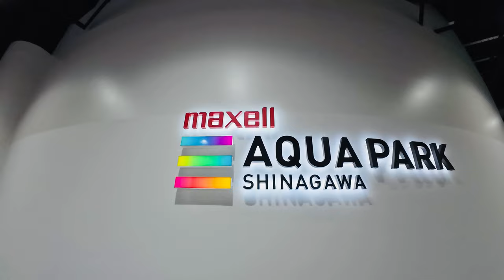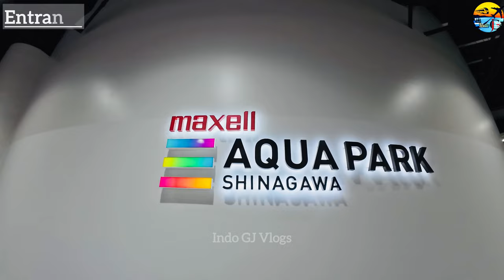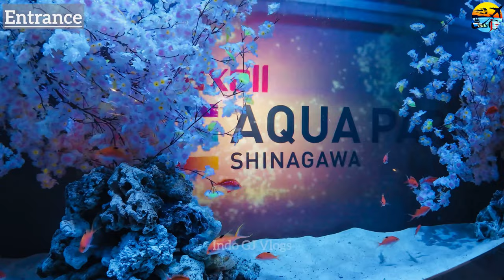Fish & Wild Animal Aquarium Tokyo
Welcome to Indo GJ Vlogs YouTube channel.

Let's go to Fish Aquarium in our country side area which is located at Shinagawa Tokyo.

The name of this Fish Aquarium is Maxell Fish Aquarium in which we are going to watch live dolphin show, jelly fish, Ocean Glass Tunnel.

There are some other animals also like penguin, turtle, frogs, snakes and some other wild animals.

Today, we are going to see the lighting show, Gifts from Maxell Aquarium to us and jelly fish.

Please feel free to give suggestions for our Channel and videos.

We will try to show you Some good, extraordinary things, Places from Most Developed country which is Land of Rising sun.